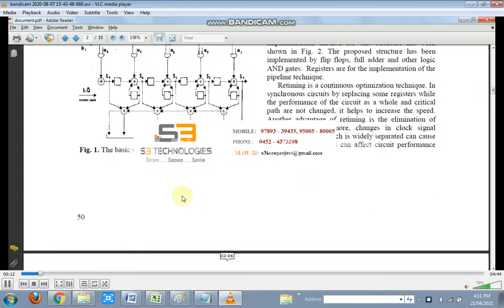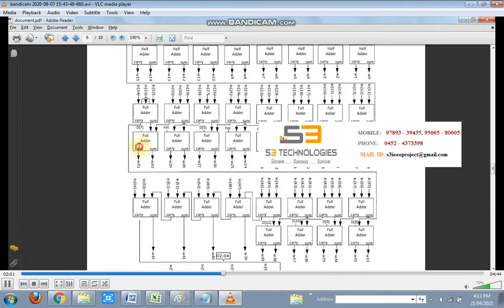Design of a 16 by 16 bit Unsigned Serial parallel Multiplier using Retime Technique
S3 Technologies
Address :43, North Masi street,( opp. of Krishnan kovil)